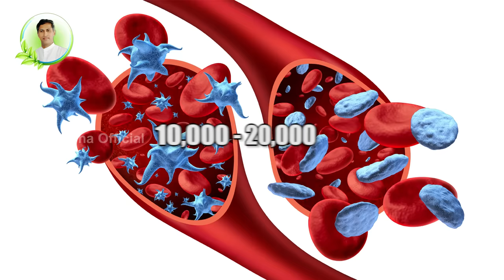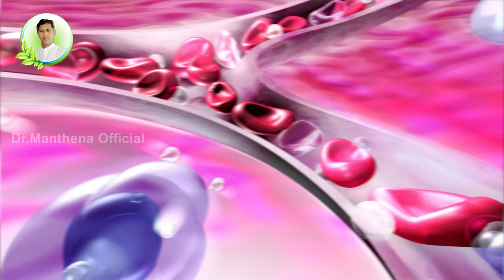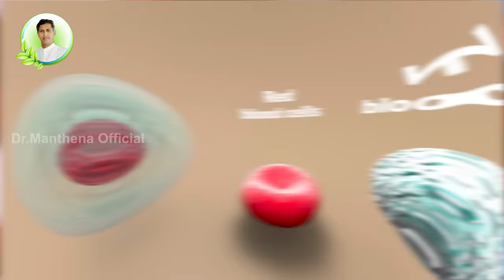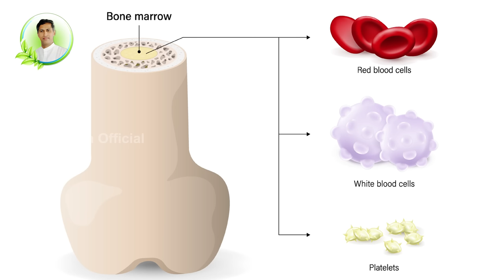How to Increase Blood Levels | Low Platelets Count | Bleeding | ITP | Dr. Manthena's Health Tips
itp disease,itp,thrombocytopenia,idiopathic thrombocytopenic purpura,how to increase blood levels,hemoglobin,increase blood oxygen,hemoglobin levels,low hemoglobin levels,increase hemoglobin,red blood cells,wheat grass juice,wheatgrass benefits,wheat grass juice recipe,papaya leaf juice,papaya leaf juice recipe,papaya leaf,